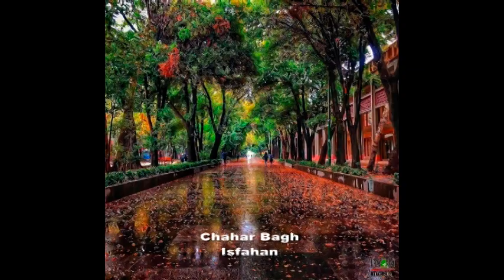Discover Iran in 150 seconds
30 pictures of Iran.